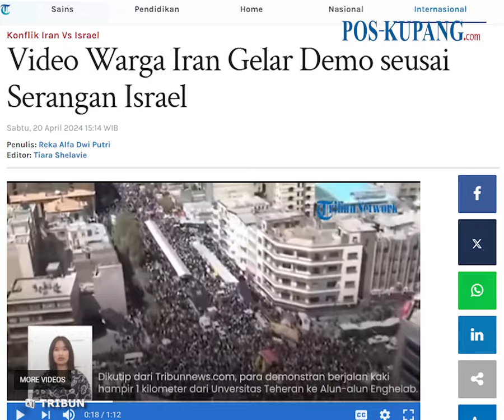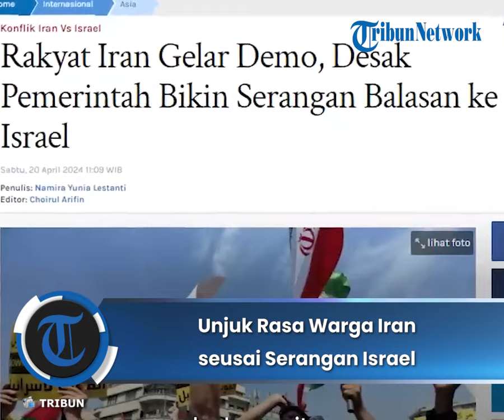Unjuk Rasa Warga Iran seusai Serangan Israel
POS-KUPANG.COM - Sejumlah warga Iran berbondong-bondong turun ke jalan menggelar aksi demo seusai diserang Israel.

Para warga mendesak Pemerintahan Iran untuk segera melakukan serangan balasan terhadap Israel.(*)

Artikel ini telah tayang di Tribunnews.com dengan judul Video Warga Iran Gelar Demo seusai Serangan Israel,
Penulis: Reka Alfa Dwi Putri